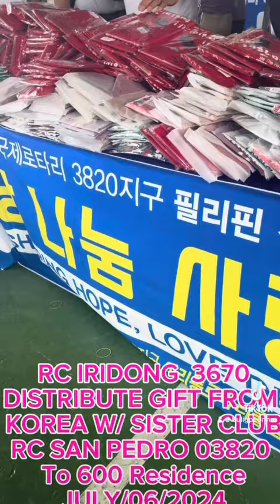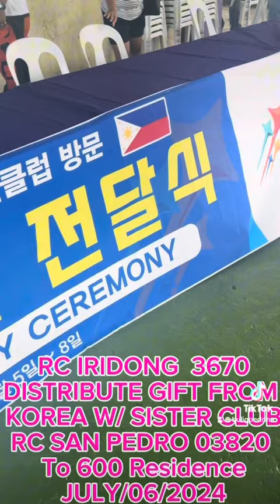July 7, 2024